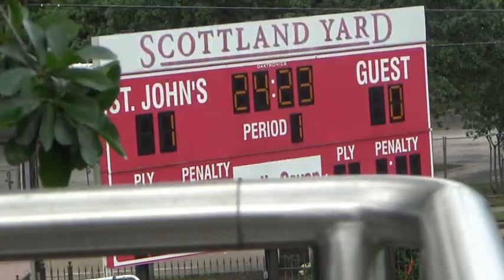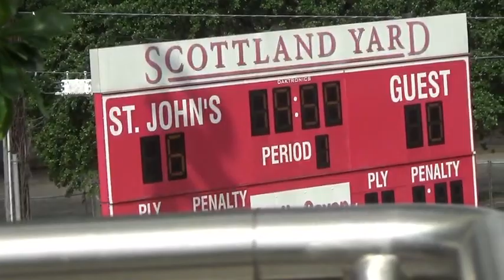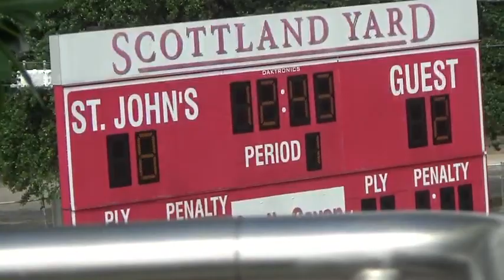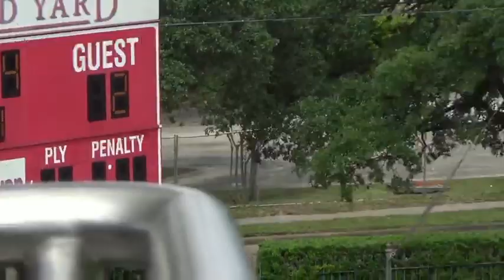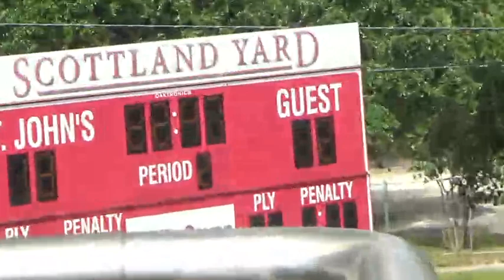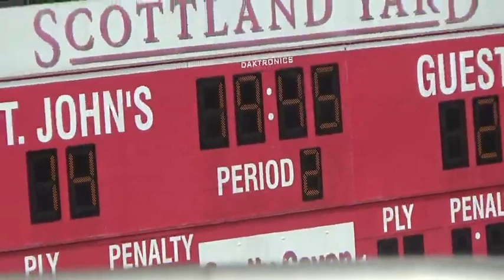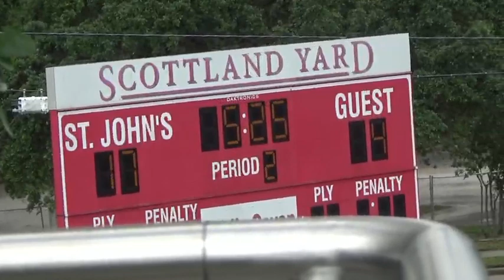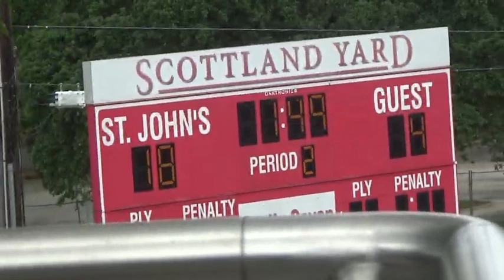5_8_21 VYPE Films Broadcasts - Alex H - Game 2_ Hockaday vs. klein